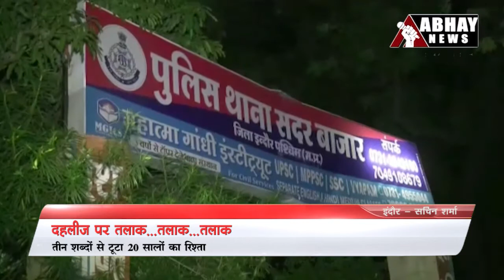20 सालों का रिश्ता सिर्फ तीन शब्दों से टूटा | Indore | Abhay News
20 सालों का रिश्ता सिर्फ तीन शब्दों से टूटा | Indore | Abhay News

शादी सात जन्मों का बंधन होती है, कई लोग इसे मरकर भी निभाते हैं तो कुछ ऐसे भी हैं जो कुछ सालों में ही उब जाते हैं। ऐसा ही मामला इंदौर के सदर बाजार थाना क्षेत्र का है।